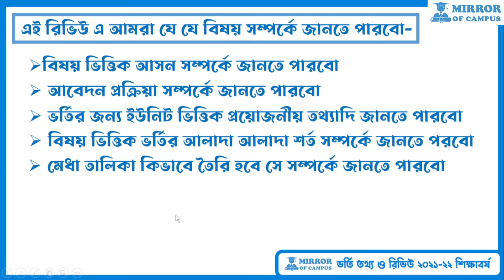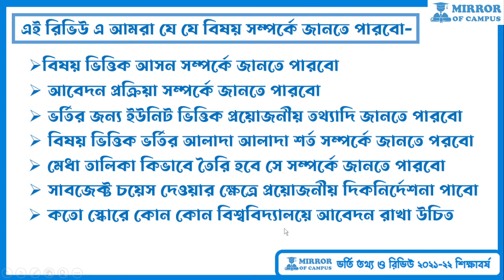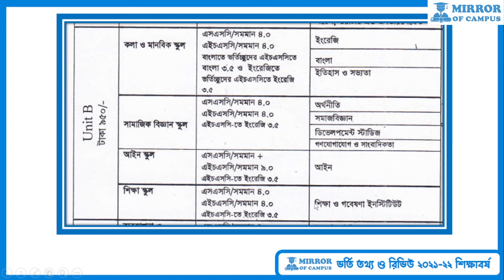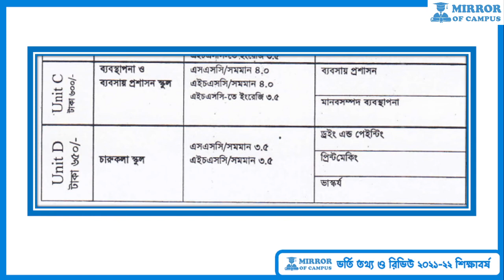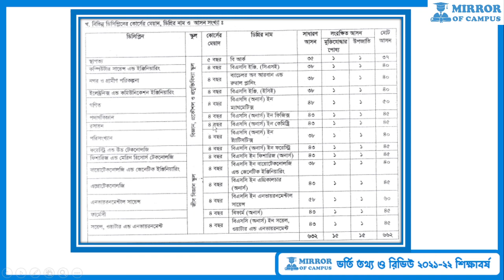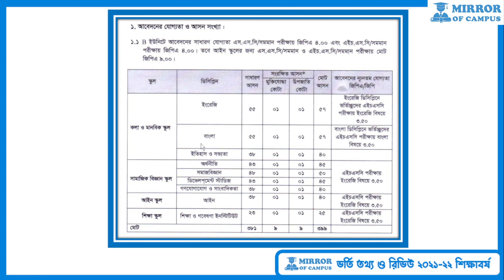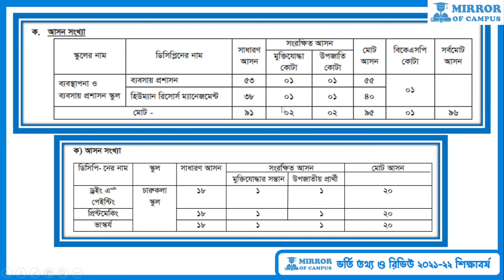খুলনা বিশ্ববিদ্যালয় ভর্তি রিভিউ ২০২২ KU Admission 2022 KU Cut Mark 2022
এই রিভিউ এ আমরা যে যে বিষয় সম্পর্কে জানতে পারবো-
১. বিষয় ভিত্তিক আসন সম্পর্কে জানতে পারবো।
২. আবেদন প্রক্রিয়া সম্পর্কে জানতে পারবো।
৩. ভর্তির জন্য ইউনিট ভিত্তিক প্রয়োজনীয় তথ্যাদি জানতে পারবো।
৪. বিষয় ভিত্তিক ভর্তির আলাদা আলাদা শর্ত সম্পর্কে জানতে পরবো।
৫. মেধা তালিকা কিভাবে তৈরি হবে সে সম্পর্কে জানতে পারবো।
৬. সাবজেক্ট চয়েস দেওয়ার ক্ষেত্রে প্রয়োজনীয় দিকনির্দেশনা পাবো।
৭. কতো স্কোরে কোন কোন বিশ্ববিদ্যালয়ে আবেদন রাখা উচিত তা জানতে পারবো।